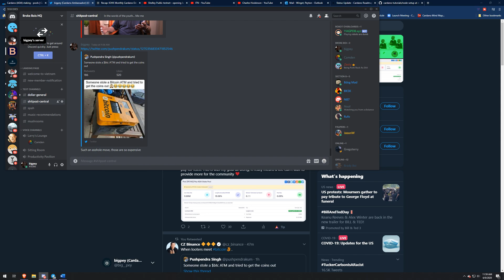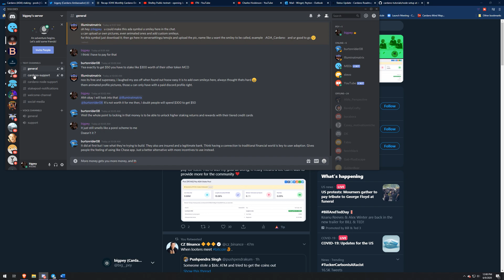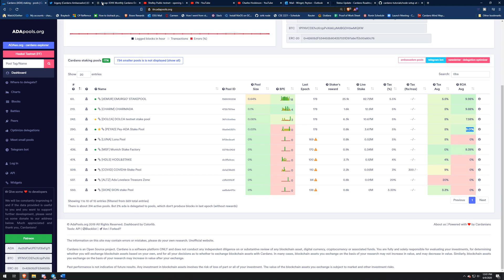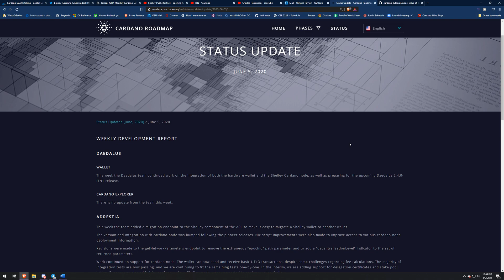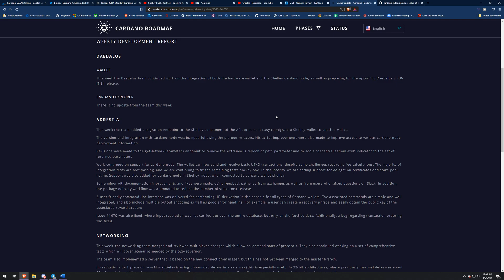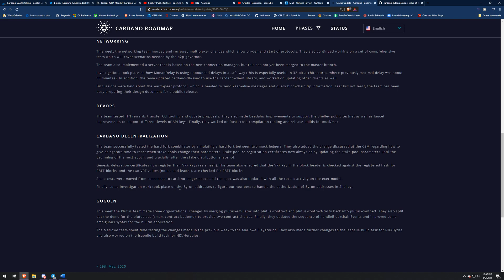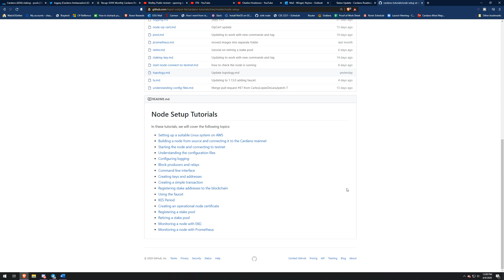Cardano Shelley Testnet Out Today! Call to action for Cardano hodlers | Weekly Recap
Video Links:
Brave browser | Block ads and browse securely:

Cardano(ADA): DdzFFzCqrhsiPiFR95J64VQsA1aBigynVaW3hw7BqBhDtKpLx283zqwWps8YTPJvA3YhiqL5e2CNPjk5zRD6SqBrq4JS1neEapurdhj4

Bitcoin:  36xgaRmhgr2B8FSy3tN1oPe9rvf3HVKaK2